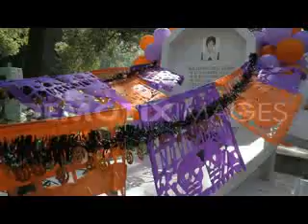Day of the Dead commemorated in Mexico City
Mexicans flocked to cemeteries all over the country to remember and celebrate their departed loved ones on what is traditionally known as the Day of the Dead. Mexico. 1st November 2011